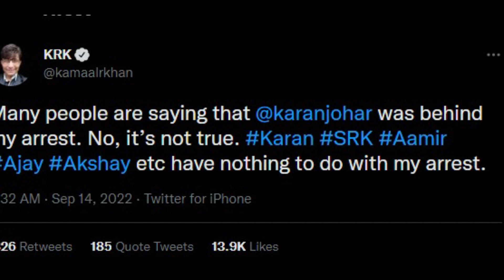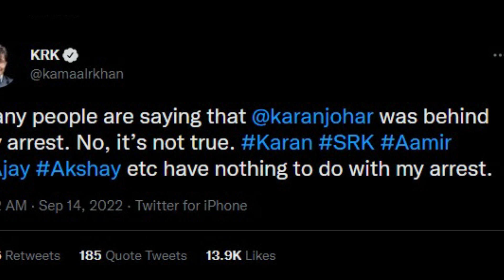KRK on Vikram Vedha Review | Bollywood | KRK arrested | Tweets.